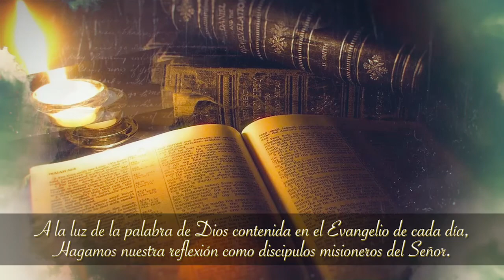Evangelio y Vida 28-09-2021